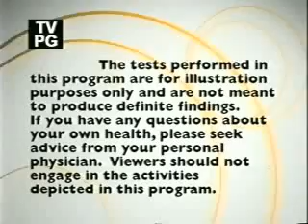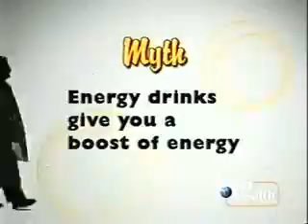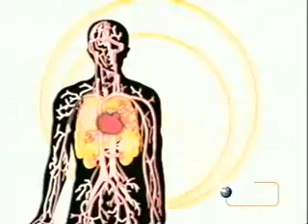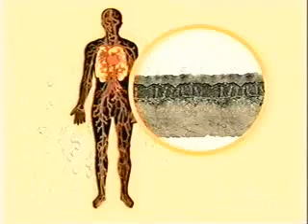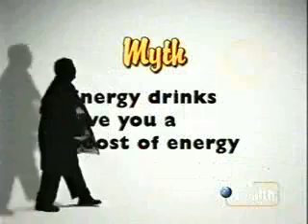Water vs Energy Drink vs Sports Drink vs OJ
Water, Energy Drink, Sports Drink, and OJ: which works best for long distance runners?